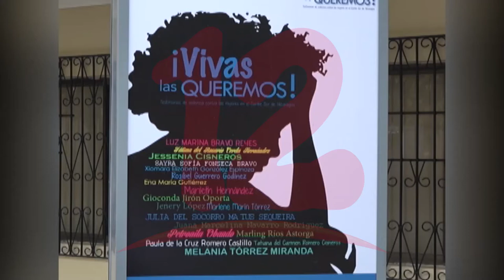Preocupa constante desaparición de mujeres y niñas en el país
NosResistimosAlEmbargo Red de Mujeres Contra la Violencia afirma que desapariciones o secuestros de mujeres y niños en el país se debe a que no hay un escudo protector por parte de las autoridades.